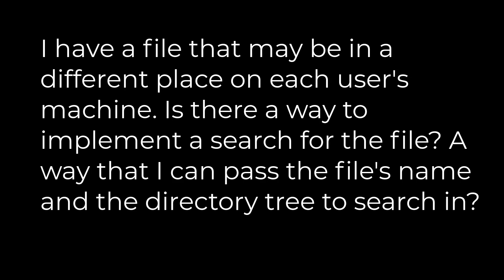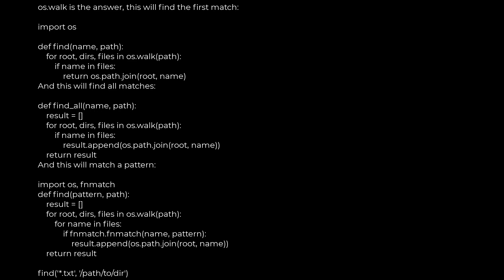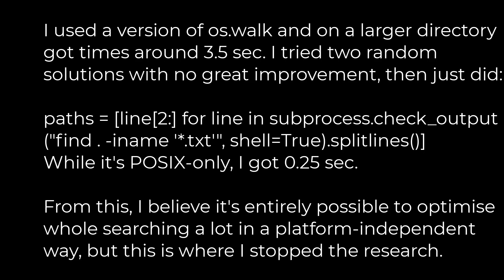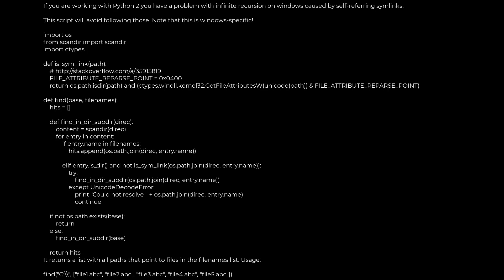Python :Find a file in python(5solution)